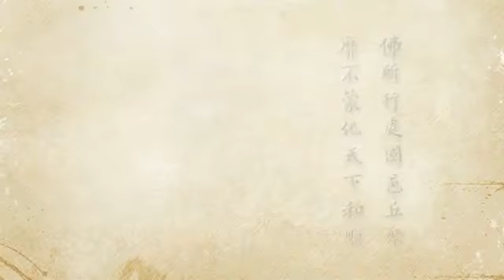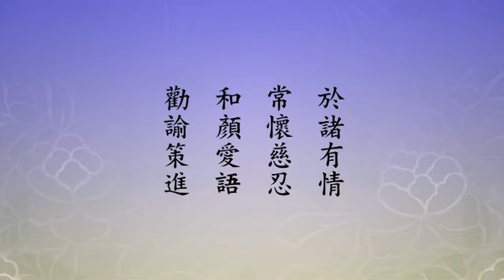2012淨土大經科註 282 淨空法師